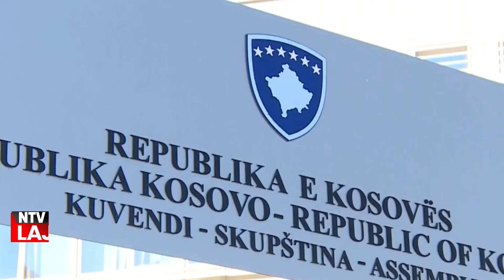Kosova | Lajmet më të fundit - NTV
-Nuk do e besoni/ Ja kush mund ta kthejëFaton Hajrizin në Kosovë?
-“I MJERI Faton”/ 2 metra katror të tokës së tij në Kosovë, për t’u varrosur
-NDAHET Kosova/ Biserko zbulon çfarë po pret Serbia

𝐀𝐮𝐭𝐨𝐫 : NTV